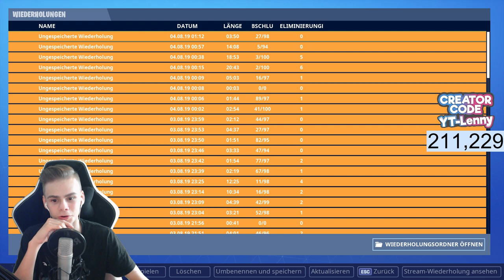Bis zum "SHOP" 🔥| Level. 100 im Battle Pass! 💪 | 1 Sieg = "Salto" | Live Fortnite [Deutsch]🔴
▬▬▬▬▬▬▬▬▬▬▬▬▬▬▬▬▬▬▬▬▬▬▬▬▬▬▬▬▬▬▬▬▬▬▬▬▬▬▬▬▬▬▬ 🐦TS IP:
↪  ts-lenny.de

↪Mikrofon: